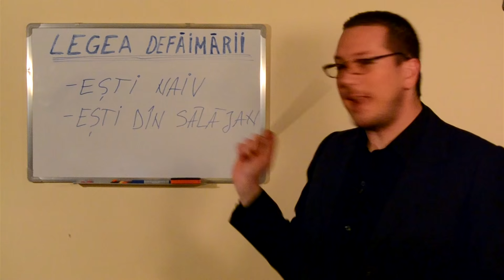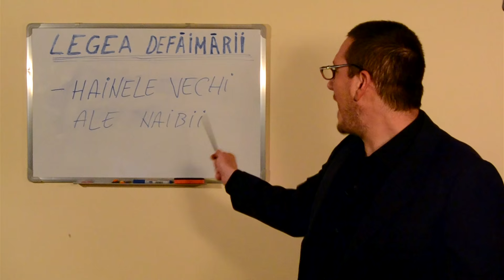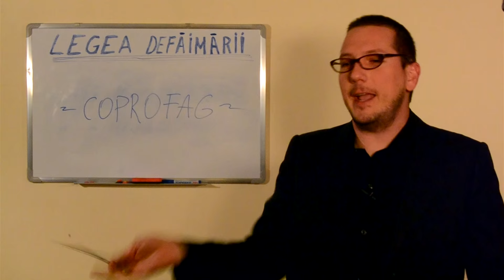Legea Defăimării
Vor să ne bage pumnul în gură? Noi le băgăm piciorul în c*r!